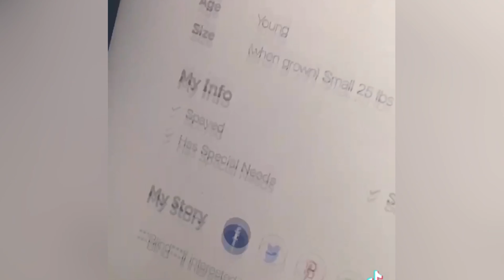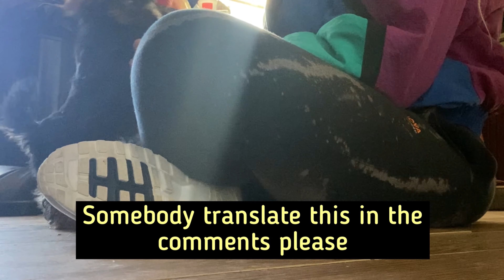I’ll take the Yorkie for $400!!! SEVYNNN! I found my spirit animal (: